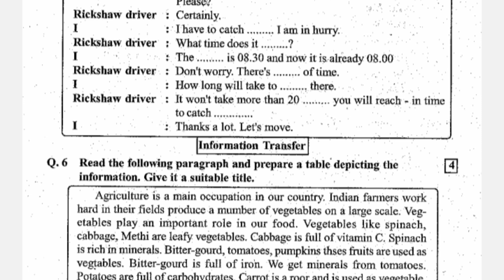इयत्ता आठवी विषय इंग्रजी प्रथम सत्र सामाई परिक्षा प्रश्नपत्रिका सन 2023-24